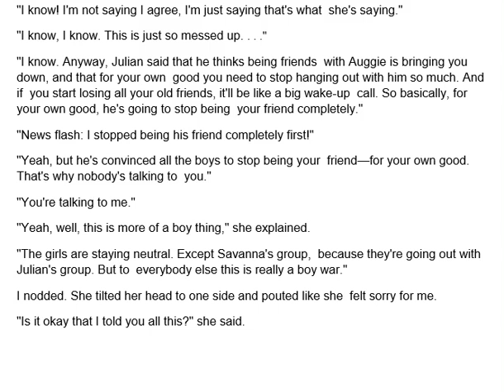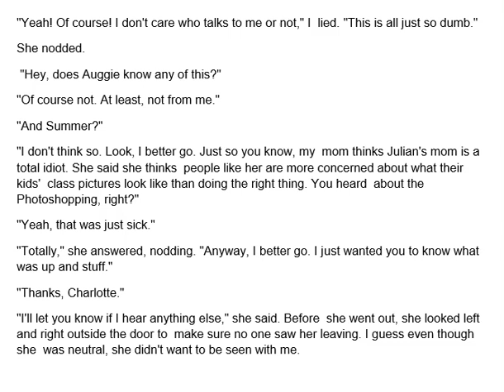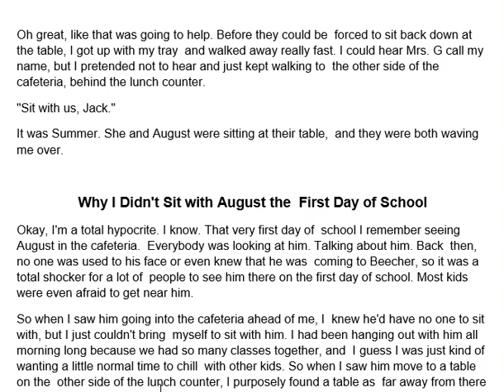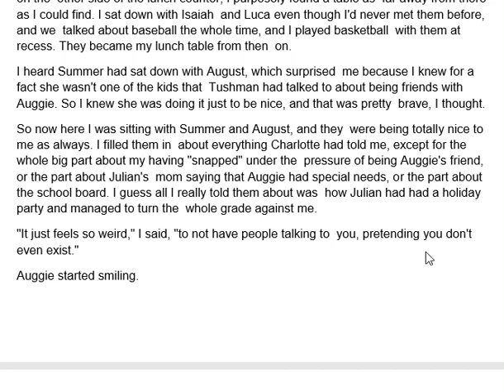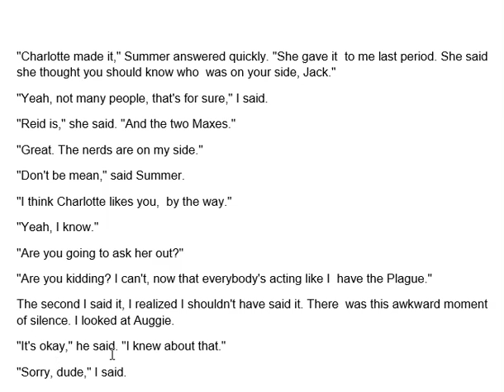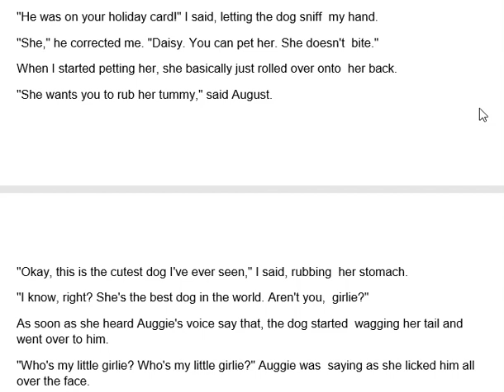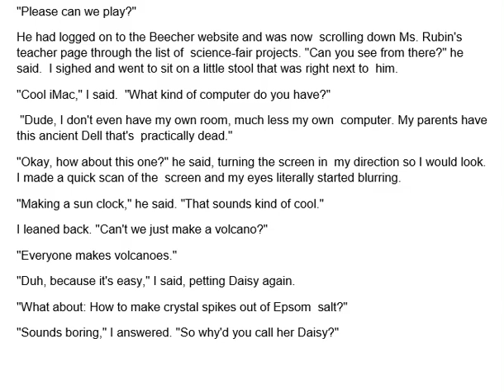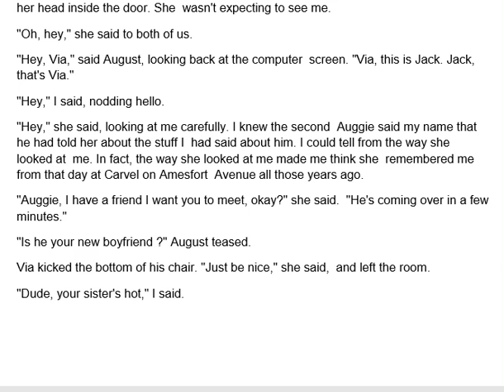Wonder-- Day 12 Part 2